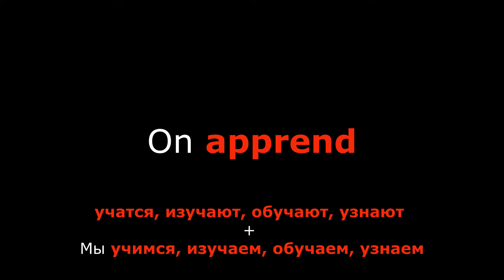Французские глаголы. Глагол Apprendre Изучать, Узнавать.